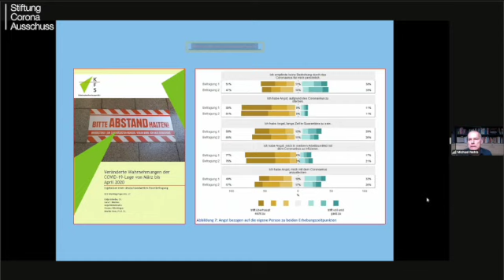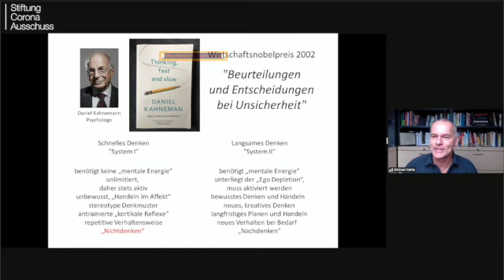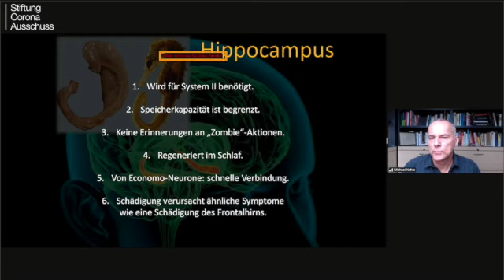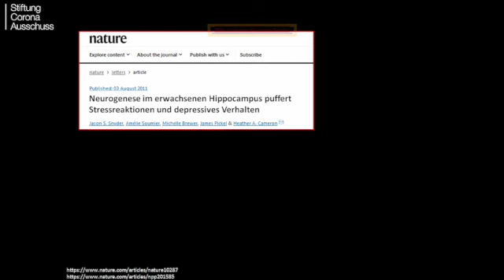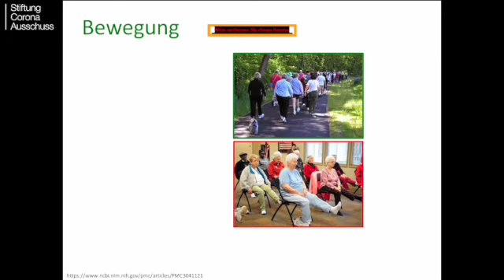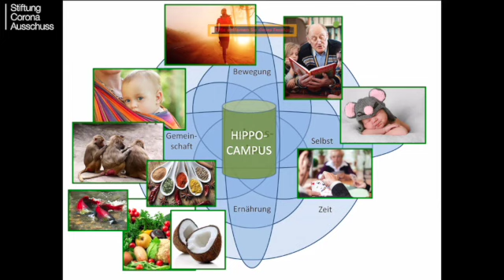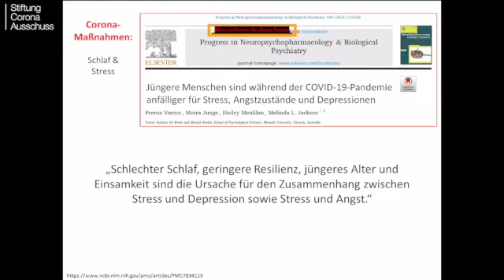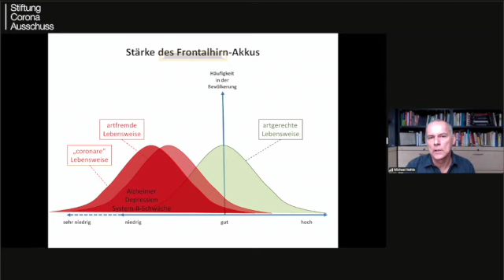Molekulargenetiker und Facharzt Dr. Michael Nehrs - SCA Ausschnitt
Dein Gehirn noch intakt? - Wissenswertes zur Funktion eines Wunderwerkes